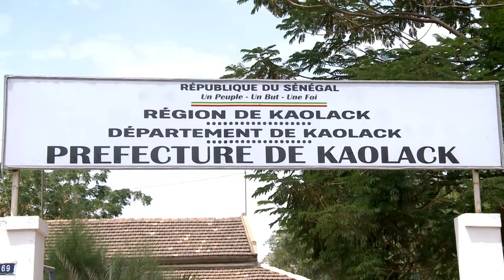254406 électeurs inscrits, seul moins de 2% de cartes en souffrance; Kaolack en chiffre!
leraltv kebetu senegal Rien que dans le département 254406 électeurs inscrits sont appelés aux urnes. Ils sont
Répartis dans 531 bureaux de vote 199 centre de votes.
À l'école Senghane Badiane, c'est là-bas que le candidat Serigne Mboup va faire son devoir de citoyen. Il va voté au bureau de vote.